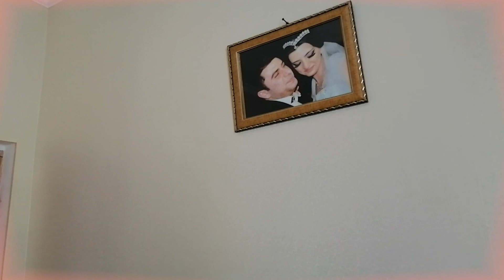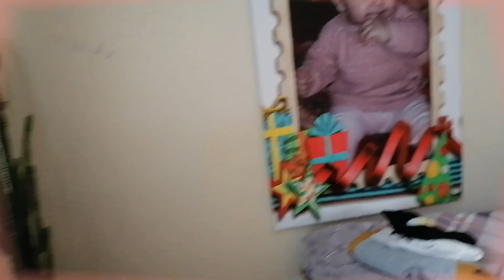Vlog. Gəlin gəldiyim evdə SON GÜN və son təmizliyim. Eltilər iş başında💃🏻💃🏻😁ev fərahladı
Salam əzizlərim. Videoda ola bilən, gözdən qaçan, montajda düzənləmədə qaçırdığım bütün artıq görüntüləri görməzdən gəlin🌼🤗
Tək tük qurtdu izləyicilərim var. Onların qurtduluğundan tam əmin olum. Bloklayacam. Özlərin az qala hər şərhdə gösdərirlər😁